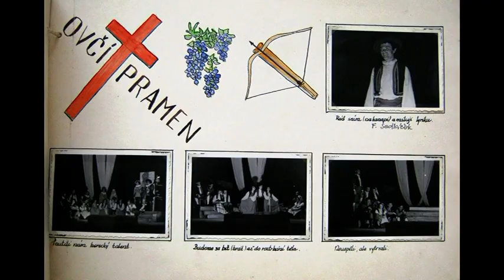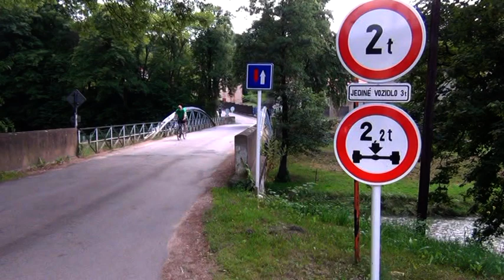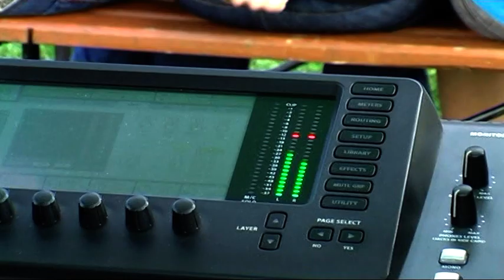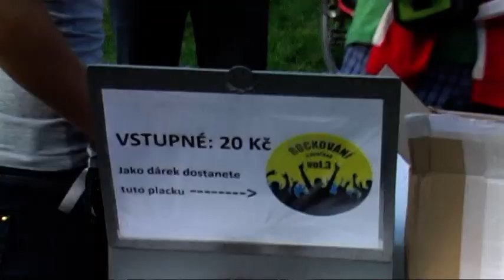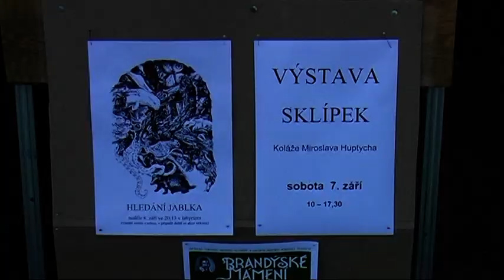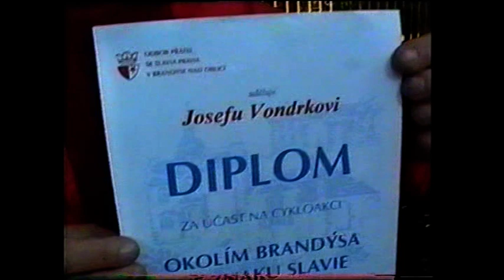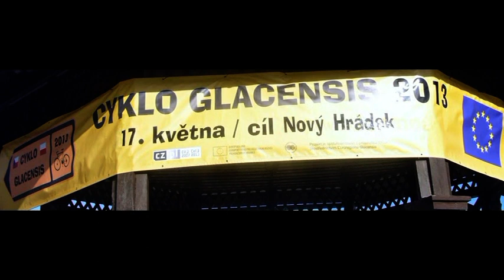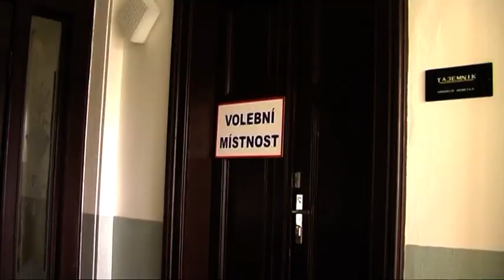Brandýský video-občasník č. 36 (prosinec 2013) - část 2.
0:00 150 let brandýského ochotnického divadla (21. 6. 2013)
5:34 Film pro pamětníky - Hrátky s čertem (1963)
8:13 Oprava mostu (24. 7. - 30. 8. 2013)
11:24 Rockování u Konťáku (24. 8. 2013)
15:07 Brandýské mámení (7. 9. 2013)
19:30 Galerie osobností - Josef Vondrka (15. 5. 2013)
23:40 Zprávičky - Cykloglacensis (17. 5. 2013)
                      - Kostelní schody (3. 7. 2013)
                      - Předčasné parlamentní volby (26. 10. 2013).